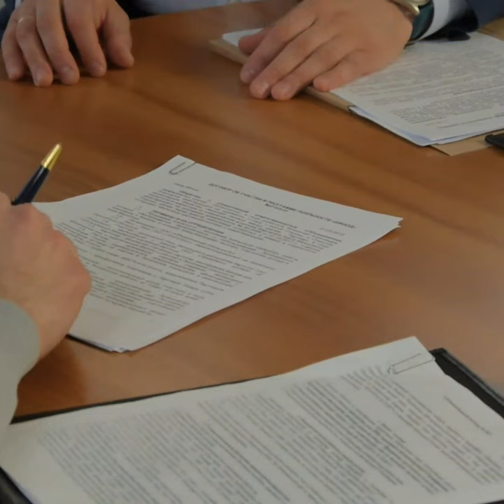conditions générales - Voici comment j'ai souscrit à un service contre mon gré pendant deux ans.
Les conditions générales sur le web. Pourquoi c’est important? Quelques conseils pour sa rédaction.

Lorsque nous sommes sur le web, nous avons pour habitude de cliquer sur le crocher « Je suis d’accord avec les conditions générales ».

 Un grand pourcentage de personne le font sans prendre le temps de vraiment lire et comprendre l’implication.

Dans la vidéo, nous allons parler des conditions générales sur le web.

Avant de signer votre arrêt de mort, prenez le temps de lire et de vous rassurer que vous êtes consentant. 😁